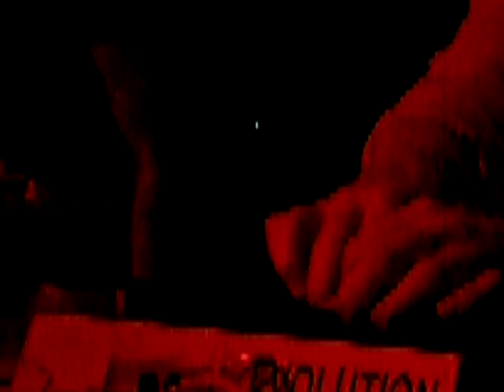Sandwell District (Regis & Funxion) @ 6 D.O.G.S. pt. 6